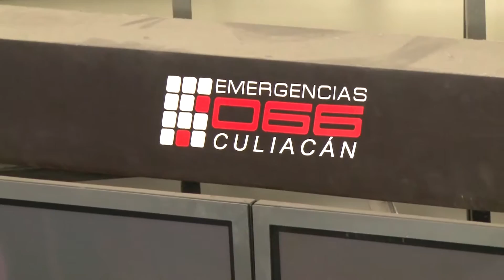El 50% de las llamadas que recibe el 066 son falsas en Culiacán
El presidente municipal de Culiacán Sergio Torres Félix, se refirió a la evacuación que se hizo en el Hospital General de Mazatlán por supuesta bomba.